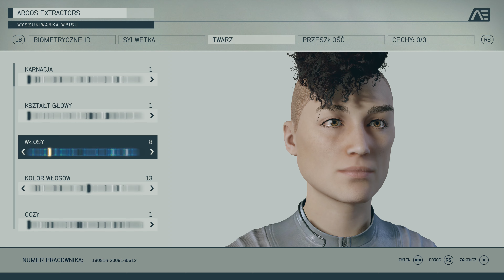Starfield PL | Xbox Series X | #01 Artefakt